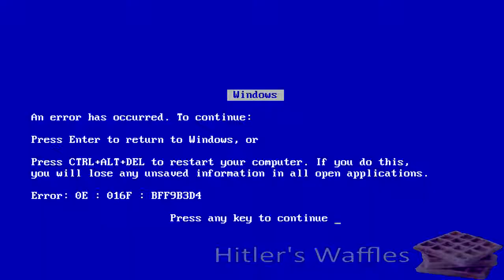YTP: Rake and Joj sell windowpane to School children [EmpLemon Collab Entry]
Rake and Joj result in having to sell gear to school kids to pay off their enormously massive debt.